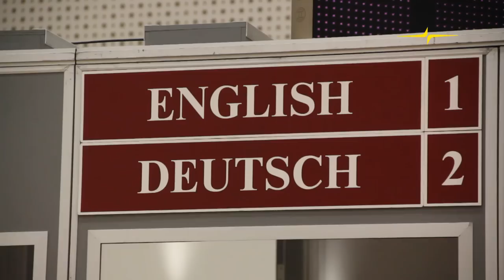"Imagefilm" - Flugplatz Schönhagen | TIME:CODE:MEDIA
Ein weiterer Imagefilm aus dem Haus der TIME:CODE:MEDIA. Der Flugplatz Schönhagen, Flugkennung EDAZ, stellt sich mit dieser Produktion vor. Dabei bitter er mehr als nur "landen und starten". Hier werden Flugzeuge gebaut, Piloten ausgebildet und sind Hubschrauber der Brandenburger Polizei stationiert.

TIME:CODE:MEDIA bietet Know-how, Produktion und Reichweite aus einer Hand. Unsere Kunden sind öffentliche Institutionen, Unternehmen und globale Marken. Unsere Filme verbinden Emotion und Information, Schönheit und Dynamik — und erreichen Ihr Publikum.